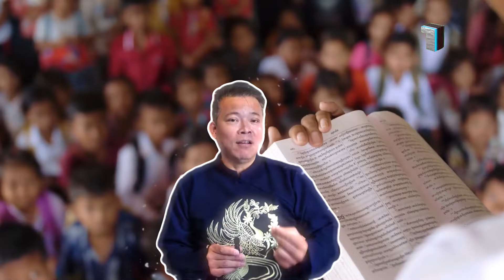Thầy Thích Minh Tuệ Đã Nhận Căn Cước Công Dân Và Sẽ Đi Qua Ấn Độ